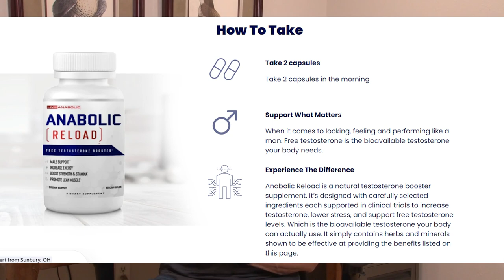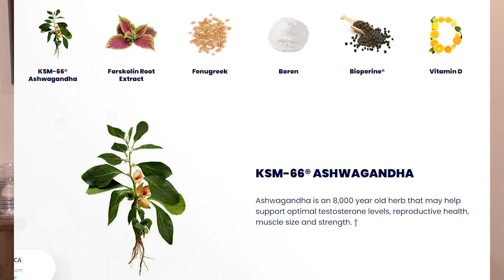3 Health Myths For Men Over 50 (NO MORE EXCUSES!)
You may not be aware of these things, but I am going to give you 3 health myths that you guys over 50 like to use as an excuse to keep you from getting fit. Now, there are some legitimate reasons for why it is harder to get in shape as you get older, but today we are going to focus on the 3 excuses/myths for you guys over 50. Naturally, we want to find excuses as we get older.

It does take longer to heal and recover as you get older, and this is also from workouts, not just an injury. Another legitimate excuse is that there are more responsibilities as you get older, whether it is work, family, or something else. So, there are real reasons that apply for us older men. Now, here are the 3 health myths for men over 50.

Myth #1: BREAKFAST IS THE MOST IMPORTANT MEAL OF THE DAY. I am not saying, don’t eat breakfast. I am just saying that it is not very important, like people say it is. A lot of guys who are in shape, or are getting in shape, skip breakfast. A reason for this is called INTERMITTENT FASTING, and most eating windows have you start eating around lunch time.

Myth #2: YOUR TESTOSTERONE LEVELS “HAVE TO” DRAMATICALLY DECLINE. Our testosterone levels do decrease over time as we get older, but it is not a drastic drop. There are a lot of things we can do to minimize the loss of testosterone over time, or slow it down. These are lifestyle changes, a combination between nutrition and exercise.

Myth #3: CARDIO. Cardio is not the only way to lose fat when you get older. You don’t need that boring steady-state cardio. If you are trying to lose fat and you hit a plateau then I recommend you try doing H.I.I.T CARDIO. This is when you do short interval sprints, and we have lots of videos that you can use to learn more about HIIT Cardio.This also creates an afterburn effect, which means you will be burning fat long after your workout.

Alright guys, that wraps up this video tutorial with 3 health myths for guys over 50. Don’t let these excuses stop you from getting in shape, no matter what your age.